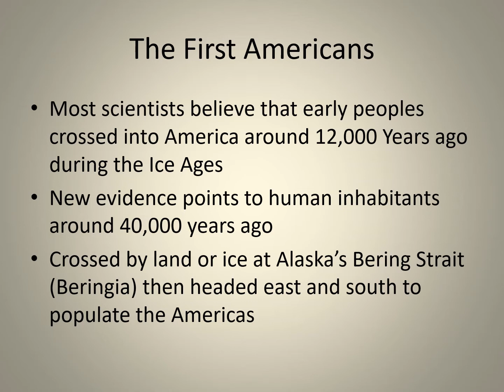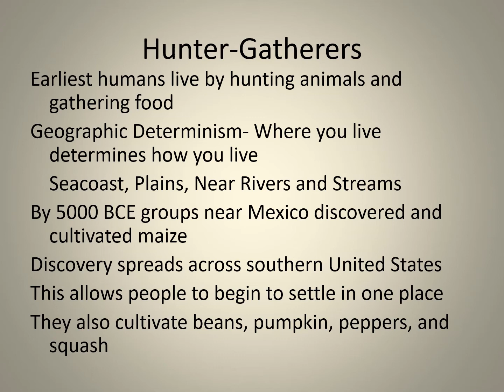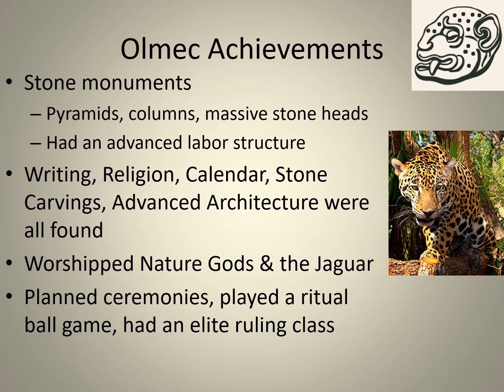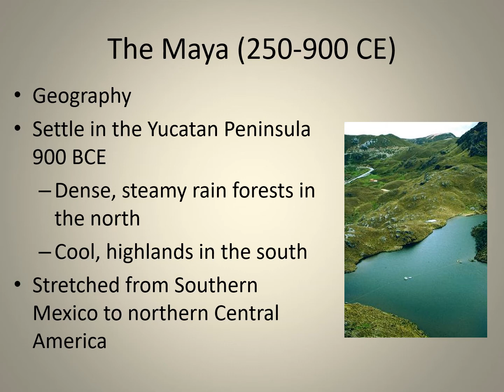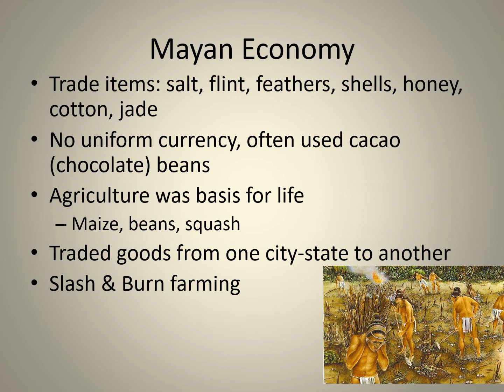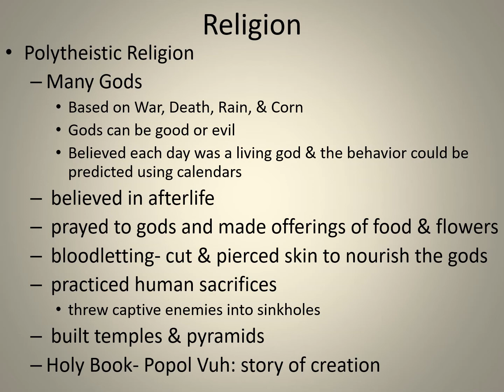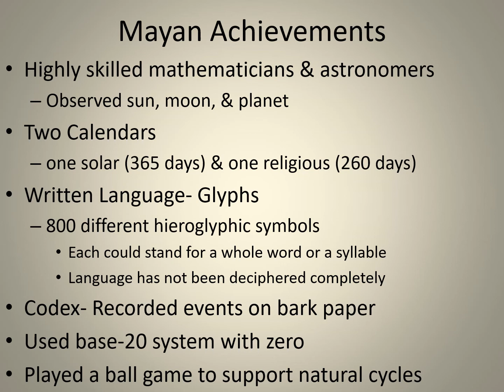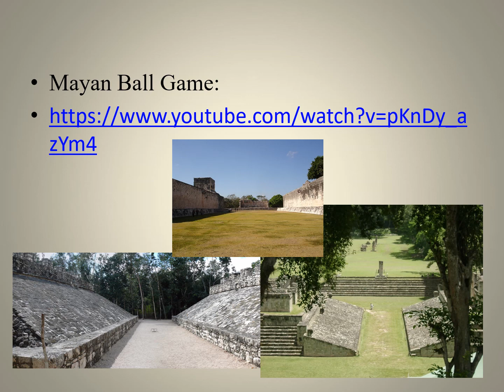Olmec and Maya